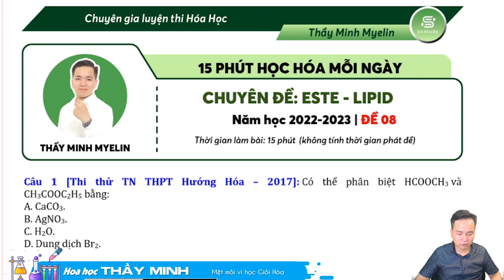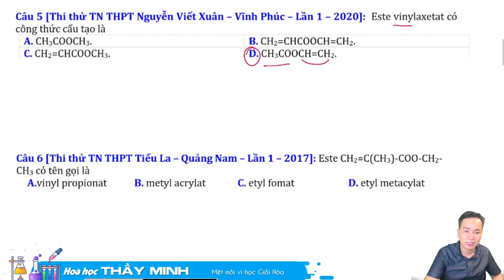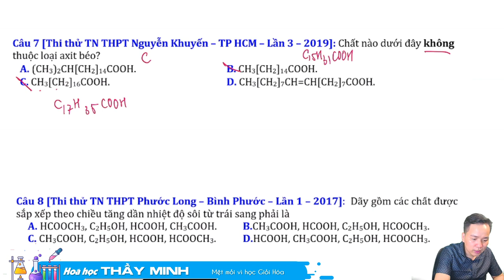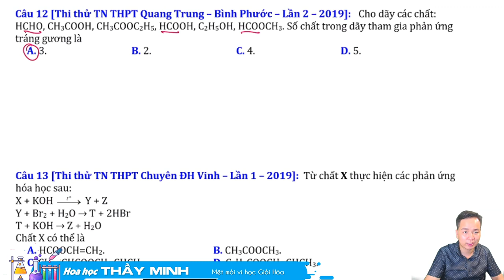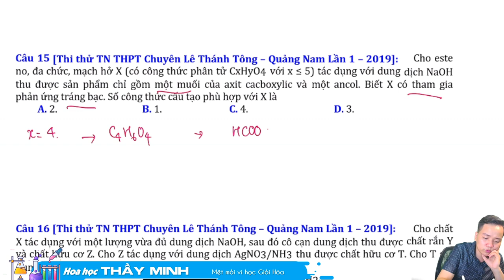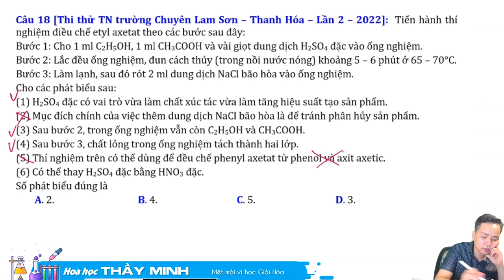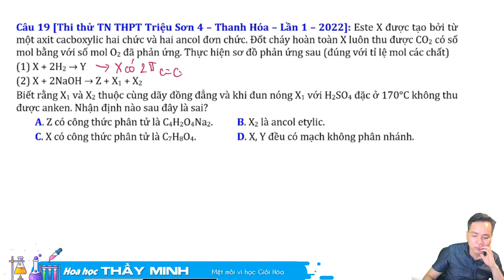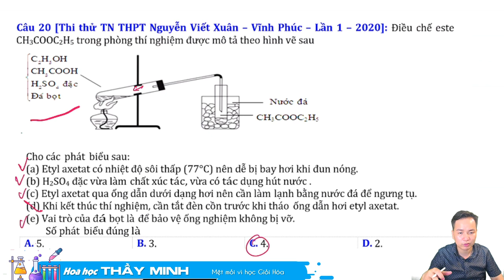[ Hóa 12 ]: Tuyển tập lí thuyết ESTE hay sai phần 08- Thầy Minh Myelin - Học hóa thông minh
Chuỗi bài giảng chi tiết chuyên sâu về este từ những câu hỏi dễ dàng tới phức tạp với các cách giải hay và nhanh nhất